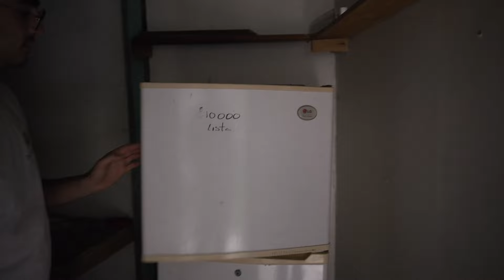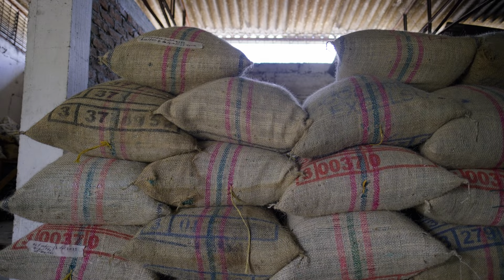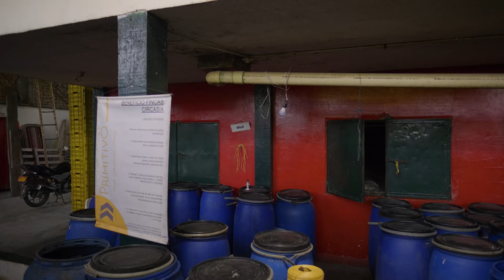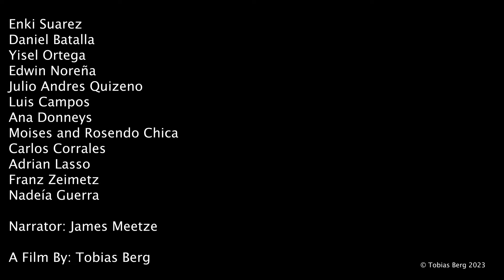Current Coffee Processing Trends In Latin America - Anaerobic, Infused, Co-Fermentation,...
On a trip to three countries in Latin America we explore fermentation as a tool to modulate the flavors in coffee. Various coffee professionals tell us about their way of working, respond to controversies and give a future outlook on coffee processing.

00:00 - Introduction
17:47 - Julio Andres Quizeno - Café Uba
31:36 - Luis Campos - Cordillera Del Fuego
37:11 -  Daniel Batalla
47:55 - Edwin Noreña - Alquimista Specialty Coffee
01:04:56 - Ana Donneys - Café Primitivo
01:11:44 - Moises Chica - The Secret Coffee
01:31:24 - Carlos Corrales - Finca La Tesalia
01:41:55 - Adrian Lasso - Finca El Diviso
01:56:15 - Franz Zeimetz - Lost Origin Coffee
02:05:58 - Nadeía Guerra - Finca Jaramillo
02:08:22 - Some Controversies And Discussions
02:55:23 - Future Outlook